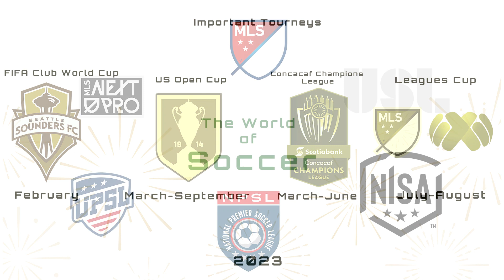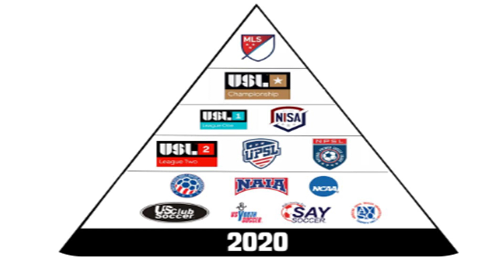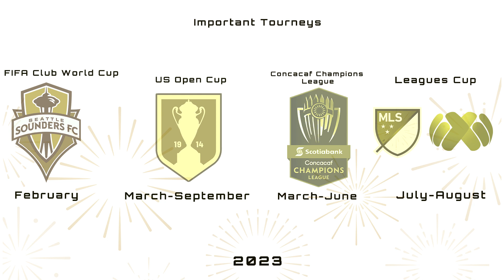The Miseducation of USMNT Fans *Mono Bk. 2 Chap. 1*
Monologue Book 2 Chapter 1
AkWu starts the book off explaining how poor leadership from USSF between 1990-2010 have caused today's USMNT fans to become delusional in thinking all players must set foot in Europe in order to play well in global competition.